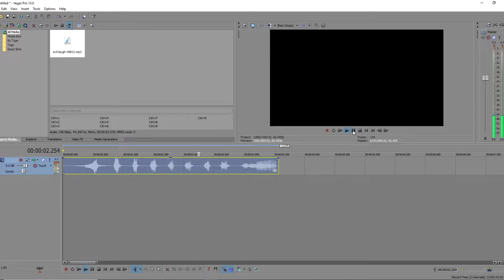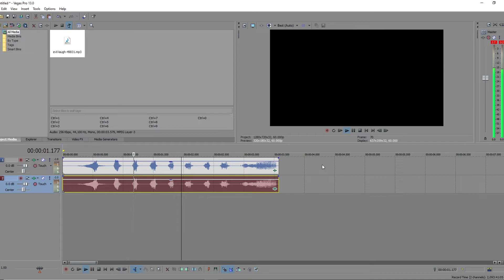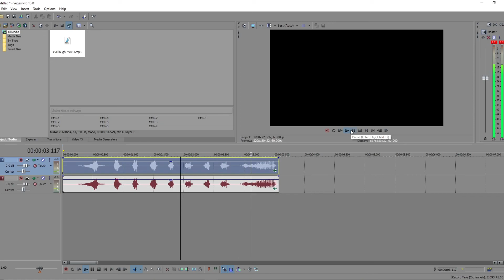Trying to Make and Evil Laugh Sound Even Better!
Making sound effects and music! I also sometimes do long track noises just for listening to!

Please don't ask me to upload sound effects you've found! I only upload sound effects I've actually made myself.

All of my downloadable sound effects are original and I make completely by myself from scratch! I do this so that everyone can use them in their videos without fear of copyright! Technically, that makes them all public domain! Using a sophisticated mic, I record my voice and the world around me, then edit them in studio grade software for efficiency and quality.

LICENSING: All of my downloadable sound effects are public domain.

CREDITING: My sound effects do not require credit! Just use as you wish! My music is different. If you use my music you must credit me with a link to my channel. Putting this in your description is sufficient:
My downloadable free sound effects/music are for Youtube videos too! Feel free to use the sound as you wish! And don't be afraid to show off your videos in my discussion tab using the effects! We love to see your creations!